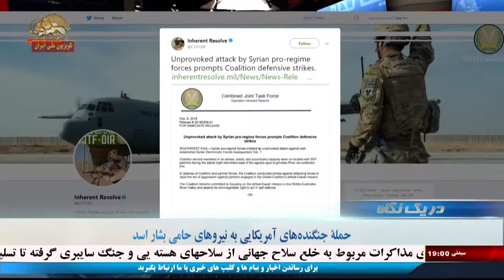سوئد- استکهلم تظاهرات ایرانیان آزاده در همبستگی با قیامها در ایران